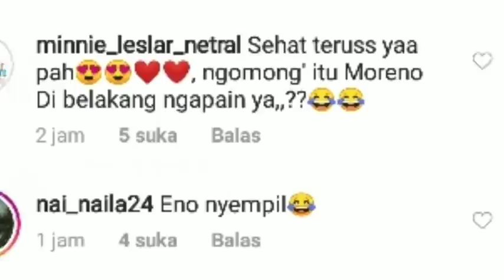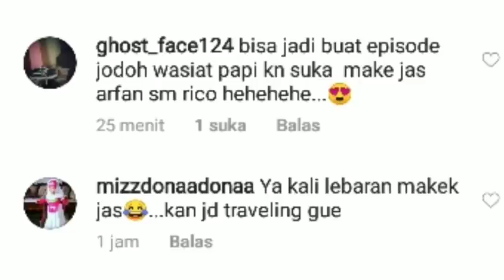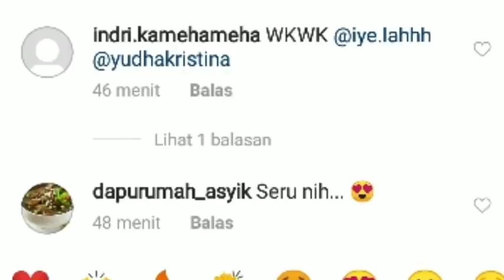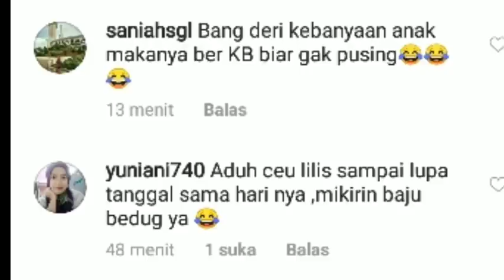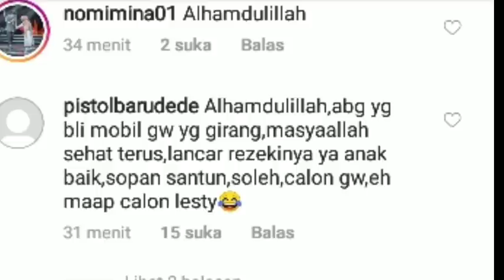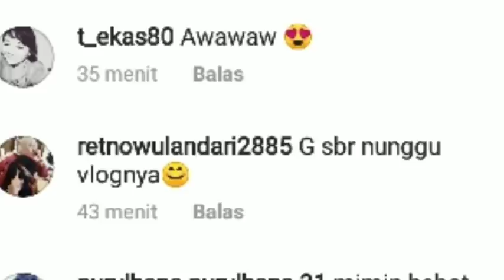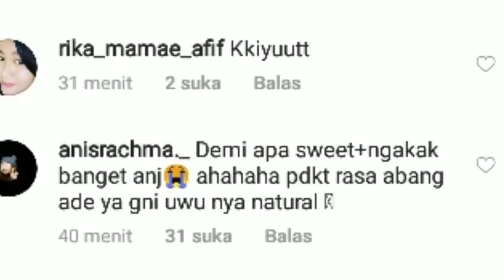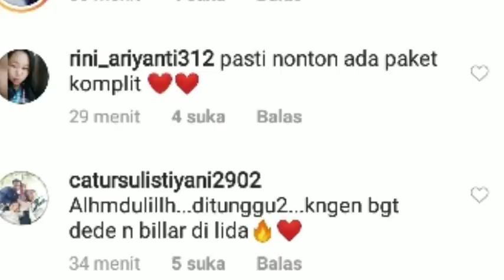CATAT ! BANG BORIL UMUMKAN INI SOAL LESTY ADA DISINI BARENG KAKA & BIBI INDI PAMERKAN FOTO KIYUT